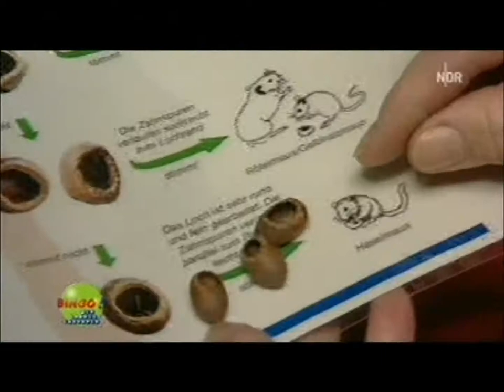Bingobeitrag Haselmaus 2011 09 11